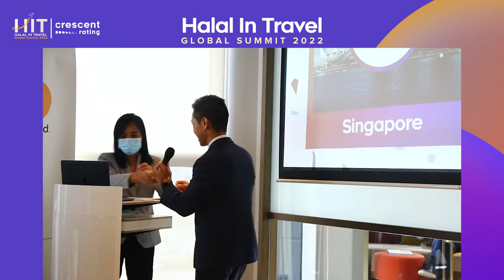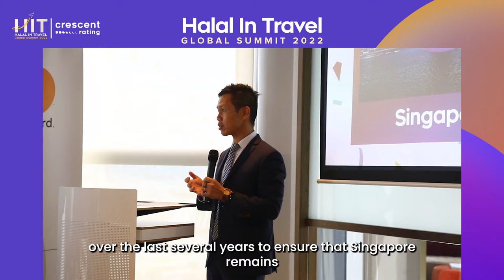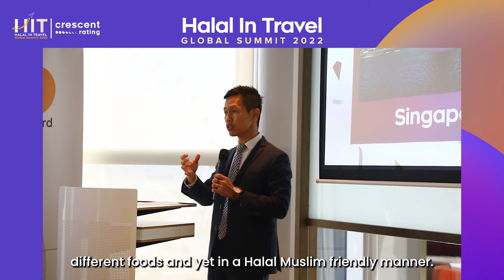Award Acceptance Speech by Keith Tan | Halal In Travel Global Summit 2022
Speech by Keith Tan, the Chief Executive of the Singapore Tourism Board, at the Halal In Travel Global Summit 2022 when receiving the "Top Muslim-Friendly Destination of the Year" award.